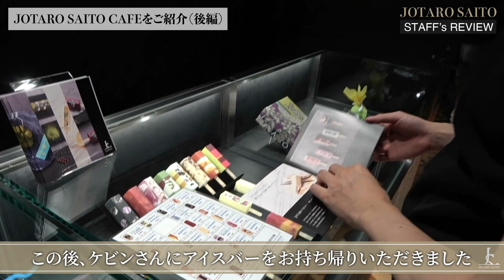【JOTARO SAITO GATEAU】まるでキモノの柄みたい！？人気のアイスバーご紹介【GINZA SIX】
今回の動画では、前回の前編に続いてJOTARO SAITOのYouTubeチャンネルのスタッフであるケビンさんにJOTARO SAITO CAFEで大人気のアイスバーを体験していただく様子をお届けいたします！

「キモノを買わないとカフェの利用はできないんじゃないの？」と思われるお客様もいらっしゃるかもしれませんが、【カフェのみ利用】もちろん大丈夫でございます！

◆JOTARO SAITO GATEAUとは
ジョウタロウ・サイトウ・ガトーはキモノデザイナー・テキスタイルアーティストである斉藤上太郎がプロデュースするスイーツブランドです。
直営SHOPは、東京銀座のGINZA SIX 4Fにありキモノの最新コレクションをゆっくりご覧いただきながら季節限定のスイーツや挽きたて淹れたてのJOTAROオリジナルブレンドコーヒー、フルーツドリンクやシャンパーニュをイートインでご利用いただけるJotaro saito cafeがございます。
JOTAROデザインのインテリア空間で、優雅なひとときをお過ごしください。

JOTARO SAITO GINZA SIX店（カフェ）
客席数：カウンター8席・テーブル18席　計26席　カフェはご予約優先となります。
＊現在コロナウィルス感染拡大防止のため席数を制限しております。
住所：東京都中央区銀座6-10-1 GINZA SIX 4F
営業時間：12:00～19:30（スイーツ・ドリンク L.O 19:00）
定休日：不定休（一年に1、2度設備メンテナンスのため休館日がある予定）

〒104-0061
東京都中央区銀座6-10-1　GINZA SIX　4F
 JOTARO SAITO GINZA SIX店
 営業時間　10:30-20:30
〈SHOP〉